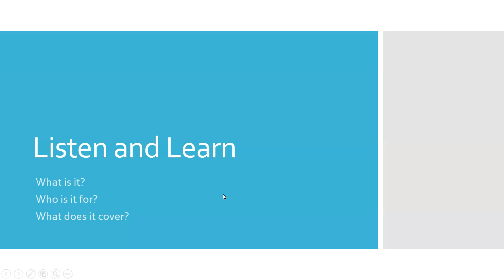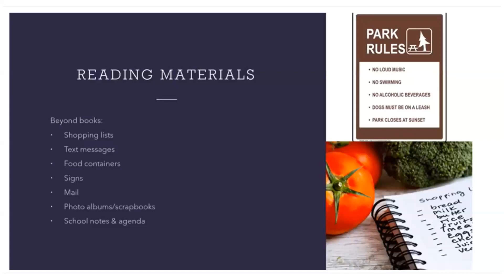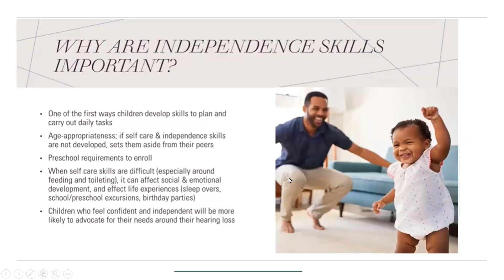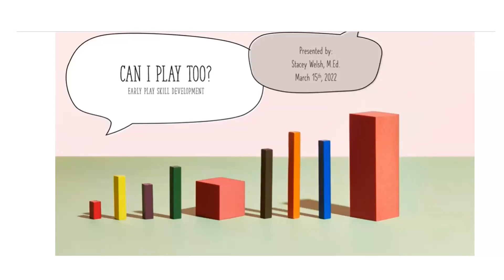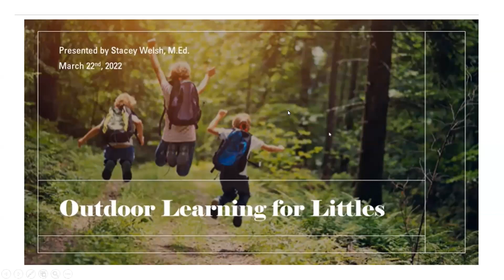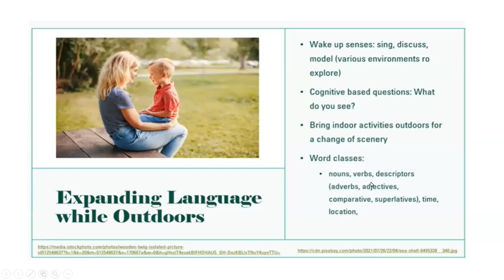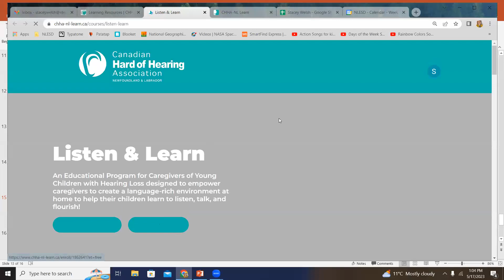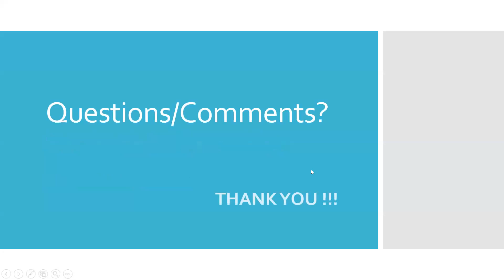Listen and Learn: Fostering Language Development in Children with Hearing Loss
It is scientifically proven that children learn to talk by listening to their family and other people around them. For more information about Listen and Learn,

The Canadian Hard of Hearing Association - Newfoundland and Labrador is the only organization in Newfoundland and Labrador committed to supporting individuals of all ages with hearing loss through education, awareness, and communication programs.​

Role of parents/guardians in language development of children.